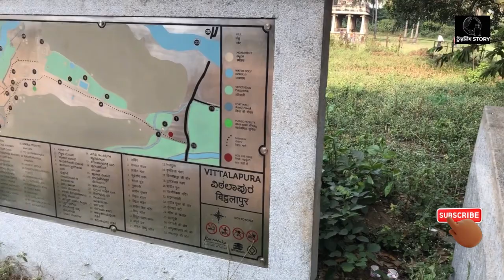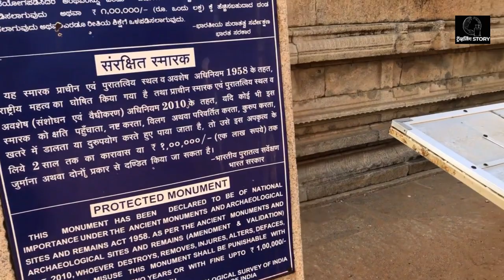Vittala Temple, Hampi – An Architectural Wonder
The Vittala Temple or Vitthala Temple in Hampi is an ancient monument that is well-known for its exceptional architecture and unmatched craftsmanship. It is considered to be one of the largest and the most famous structure in Hampi. The temple is located in the north eastern part of Hampi, near the banks of the Tungabhadra River.
The iconic temple has amazing stone structures such as the incomparable stone chariot and the fascinating musical pillars. This predominant monument of Hampi is a major attraction of the ruined town and is a must-see for visitors and tourists.
• Timing: 8:30 AM to 5:00 PM on all days of the week
• Photography: Allowed
• Video camera: Allowed
• Visit Duration: About 3 hours
• Best time to visit: From November to February

Main Attractions of Vittala Temple, Hampi
The Vittala Temple is regarded as the most ornate of the Vijayanagara temples. The temple comprises of several attractions that makes it a must-visit structure for tourists. In fact it is the most visited monument in Hampi and as such, it is also the most photographed monument in Hampi.
Among the main attractions of the Vittala Temple are:
Maha Mantapa: The Maha Mantapa or main hall of the Vittala Temple is situated in the inner courtyard of the temple complex. It is a structure of immense beauty and is situated on a highly ornate base. The base is decorated with carvings of warriors, horses, swans and several other ornamental designs.
The Maha Mantapa comprises of four smaller halls. The steps on the eastern side of the Maha Mantapa are decorated with elephant balustrade. There are forty pillars lining the facade of the temple. Each of these pillars has a height of 10 feet.
The central part of the Maha Mantapa has sixteen intricately decorated pillars having beautiful sculptures of Narasimha and Yali. These set of sixteen pillars forms a rectangular court. The ceiling of the Maha Mantapa is a richly designed structure. The beautifully sculpted ornate pillars of the Maha Mantapa exemplify the splendour of this magnificent temple.
Stone Chariot: The Vittala Temple Complex has the richly sculpted Stone Chariot, which is considered to be the most stunning architecture of the Vijayanagara kingdom. The Stone Chariot or Ratha stands in the courtyard of temple. It is one of the three famous stone chariots in India. The other two chariots are situated in Konark (Odissa) and Mahabalipuram (Tamil Nadu).
The Stone Chariot of Vittala Temple is actually a shrine that has been designed in the shape of an ornamental chariot. The shrine is dedicated to Garuda and had an image of Garuda enshrined into the sanctum. As per Hindu mythology, Garuda is the carrier of Lord Vishnu.

Free Music for Vlogs This Youtube Channel is dedicated to search, catalog, sort and publish free music for vlogs and videos destined to content creators and filmmakers. Support Channel (Donation) Paypal You’re free to use this song in any of your videos, but you must include the following in your video description (Copy & Paste): ____________________ Music provided by no copyright - audio world • indian traditiona... ____________________ Free download